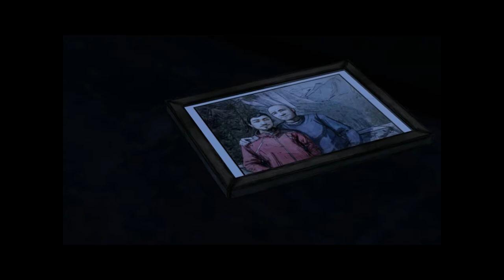You cannot trust anyone - Walking Dead Season 2 Episode 2- FINALE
My cam got cut suddenly.

Ask me anything on my Facebook page!

Stayyyyyyyy. smexy! (: